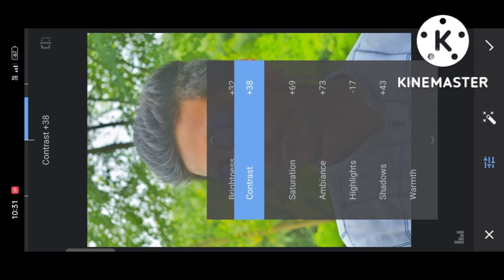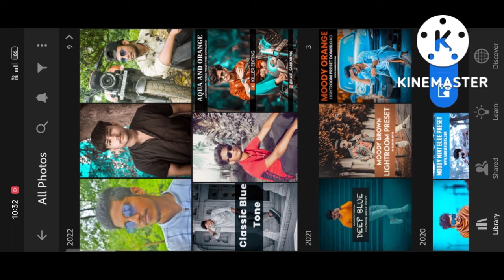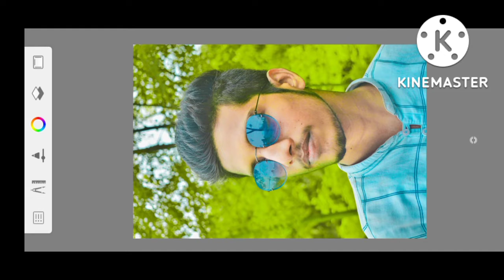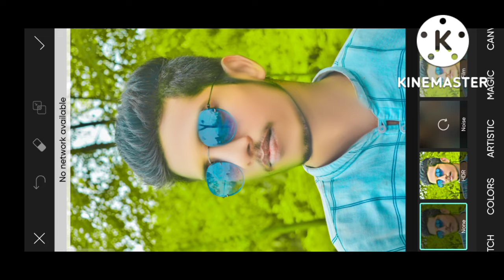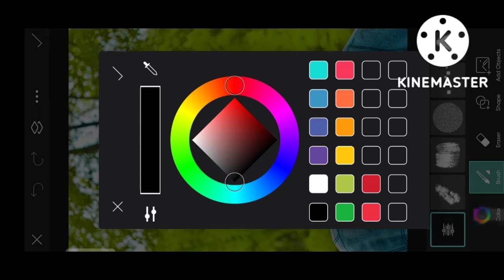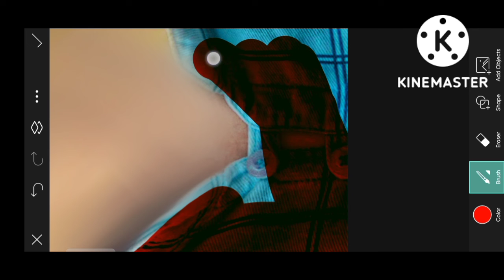Snapseed Oil paint face smooth photo editing||Autodesk face smooth photo editing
Autodesk se Face Gora aur Smooth Kaise kare||PicsArt se Background change kaise kare

Hello friends

  ajj ki is New video me ham baat karne wale h ki Face ko gora kaise kare sakte h aur cb editing kaise kar sakte h to video bahut hi interested hone wali h to video full watch kijyega ❤️😊❤️

Face smooth
Face smooth editing apps
Face smooth editing in mobile
Face editing

Autodesk hair editing tutorial
PicsArt se face ko gora kaise kare
PicsArt eyes editography world
Cb skin smooth photo editing
Cb photo kaise banaye

Snapseed green tone photo editing
Snapseed background blur Photo Editing
Snapseed se editing kaise kare
Snapseed face smooth photo editing Snapseed oil paint face smooth photo editing
Snapseed oil face photo editing tutorial
SNAPSEED simple editing
Snapseed face white photo editing
Snapseed Black photo editing

simple photo editing in Lightroom
Nsb picture jaisa Lightroom me editing kaise kare